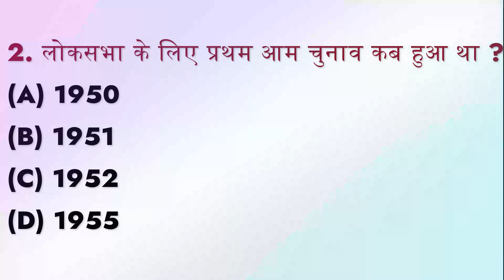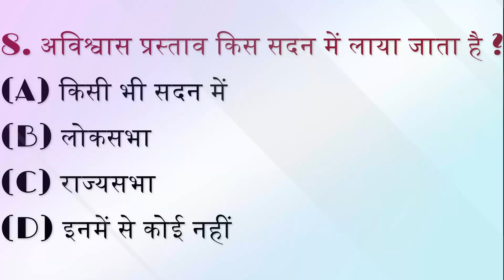GK Question || GK In Hindi || GK Question and Answer || GK Quiz